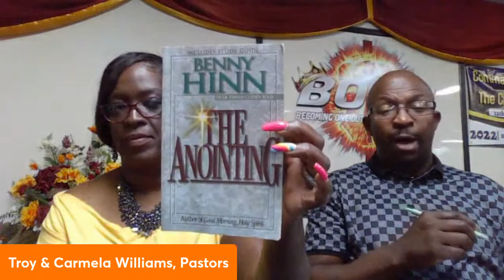Bible Study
Welcome to our Online Campus

Tuesday 9:00pm Prayer
Wednesday 7:00pm Bible Study
Sunday @ 10:00am for Worship

Prayer wall and new member information